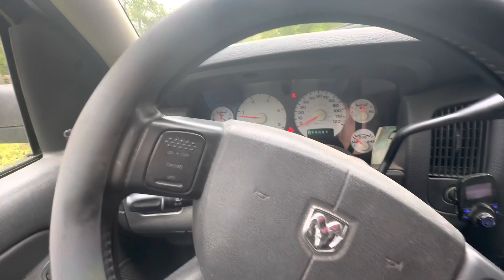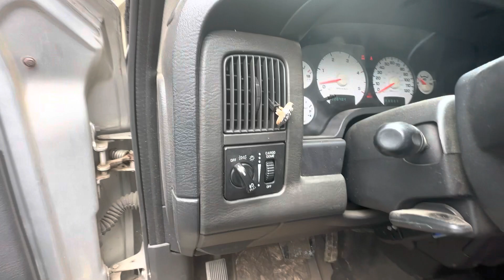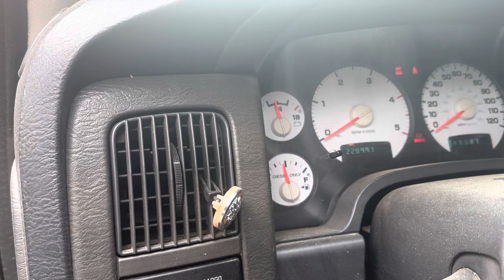Suction destruction full video